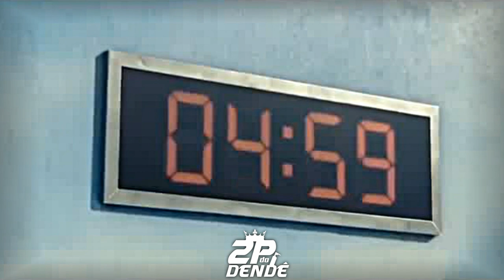MC MENOR DO BTT - ROUND 6 [DJ B7 - 2K21] BATATINHA FRITA 123